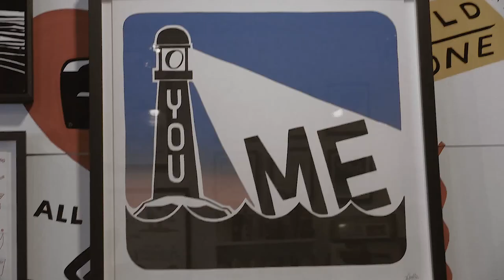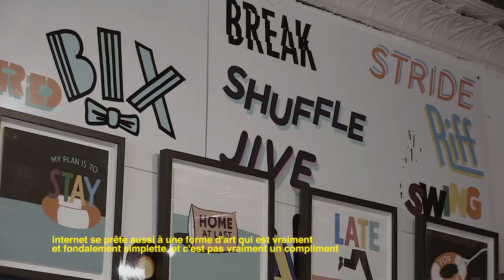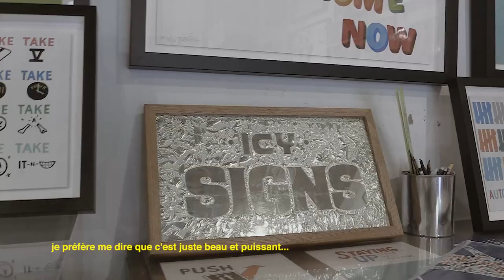PROFILE 002 - Steven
"PROFILE" is the video series I'm currently publishing on IAMTAWFIK.COM
It only features people I find interesting, through small video capsules.

This video was written, shot and edited by Tawfik Akachar for IAMTAWFIK.COM (shot in 2014, in Brooklyn, NY).

Special thanks to Steven 'ESPO' Powers, Icy Signs.

IAMTAWFIK.COM